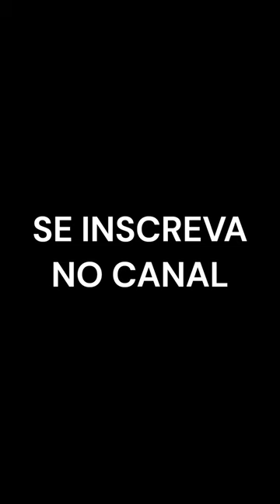VEJA O ATLETA QUE VOOU ATÉ A LINHA DE CHEGADA